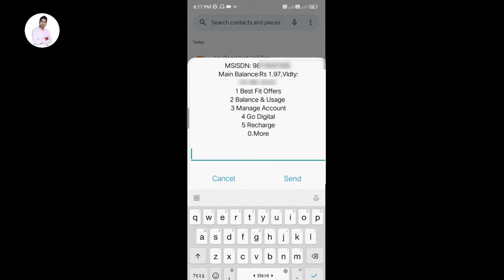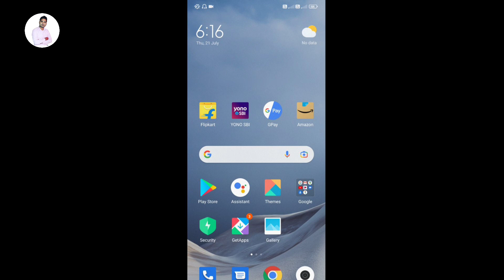Vi sim ka number kaise nikale | Vi- Vodafone Idea